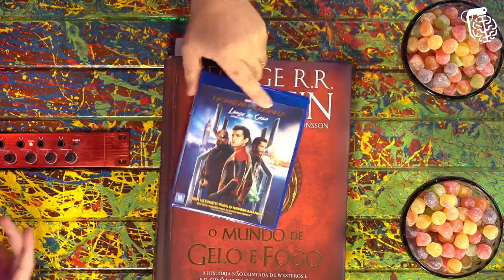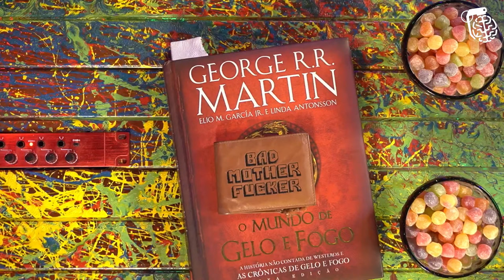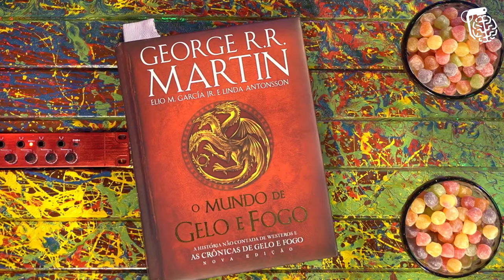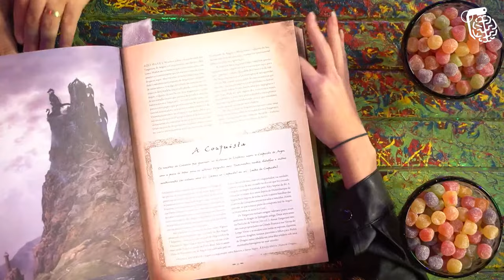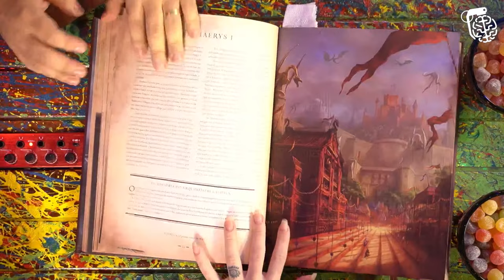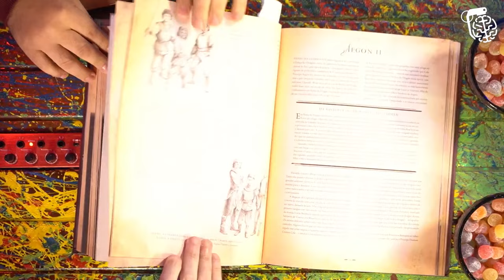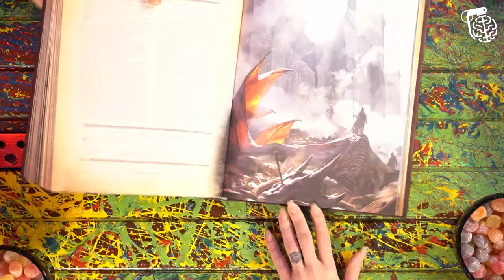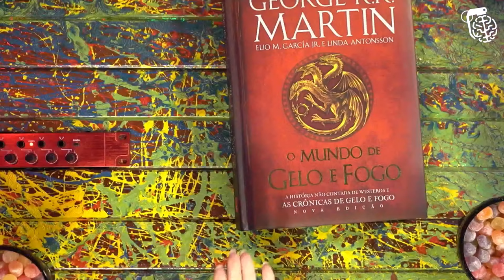GAME OF THRONES (HOUSE OF THE DRAGON) - Inteligência Ltda. Podcast #593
DINHO LIMA E KAROL QUEIROZ são YouTubers e muito fãs de Game of Thrones. Com o lançamento de House of The Dragon, elas voltaram a fazer lives onde discutem e analisam os episódios. O Vilela manja muito de tronos, especialmente os feitos de louça.

Capítulos:
00:00:00 - Início
00:09:30 - O sucesso de GOT
00:18:30 - O que é Game Of Thrones?
00:32:30 - Resumo de GOT
00:51:30 - O final de Game Of Thrones
01:05:30 - SPOILERS
01:32:30 - Anéis de poder
01:39:30 - Perguntas

CAIXA POSTAL
81969 | CEP: 5619970 | São Paulo - SP

- Canal de Stand-up: Rogério Vilela
CAPTAÇÃO, PRODUÇÃO E EDIÇÃO: Fábrica de Quadrinhos
PESQUISA E PAUTA: Fabio Mantoanelli
REALIZAÇÃO: Fábrica de Quadrinhos